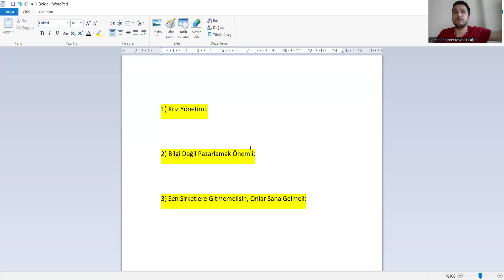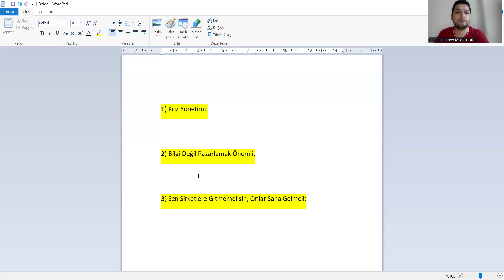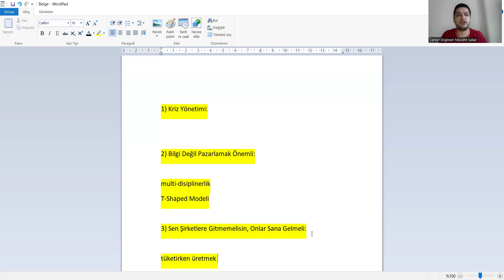Grafik Tasarım Bölümünde Anlatılmayan 3 Sır!